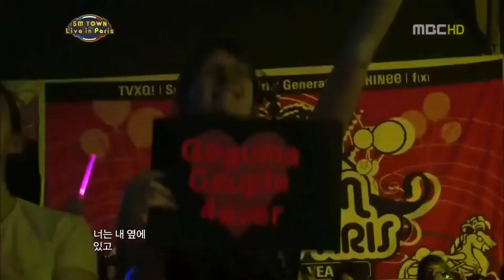GIRLS' GENERATION | SNSD - 'Kissing You' at SMTOWN Live '10 in Paris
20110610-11 SMTOWN Live '10 in Paris, France